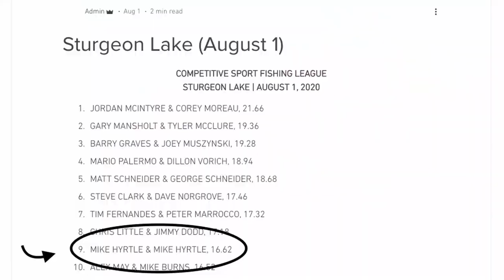CSFL STURGEON LAKE | 9th Place Finish!!!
The second stop of the CSFL tournament trail took place on Sturgeon Lake. We ended up in 9th place with 16.62lbs out of 87 total teams. We caught the majority of our fish flipping a ProWater Baits Rip it and Snip it Series 'Beaver' rigged on a 4/0 flipping hook and a WOO! Tungsten 1.25Oz Flipping Weight!